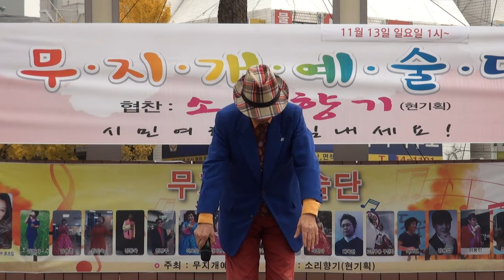이용민 가수(전선야곡#신세영.녹쓸은기찻길#나훈아무지개예술단.협찬.현기획16-11-13편집자 장털보